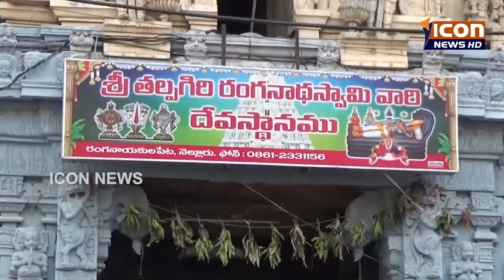ICON NEWS 13-04-2017